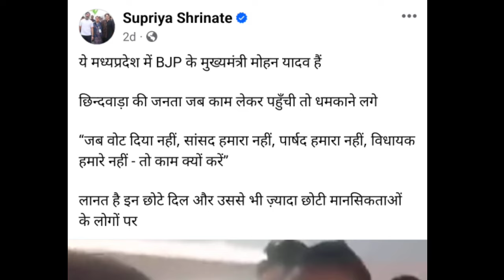चुनाव प्रचार करने गये मुख्यमंत्री मोहन यादव को लोगों ने घेरा..!!